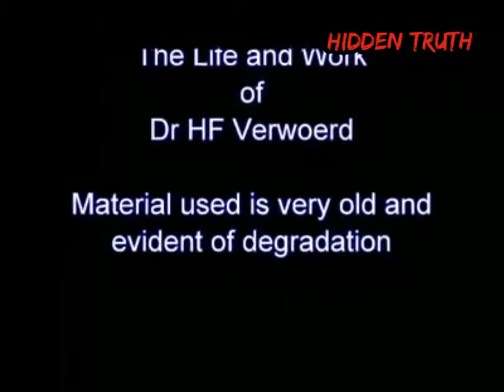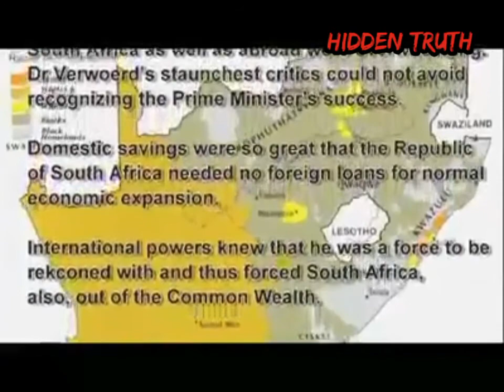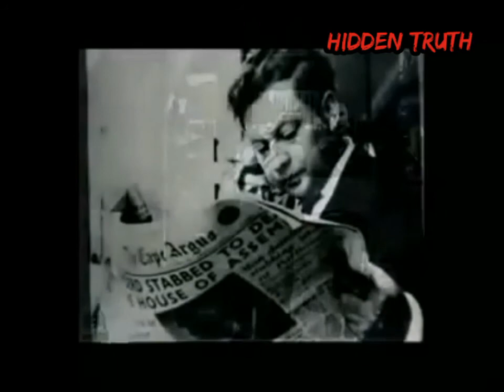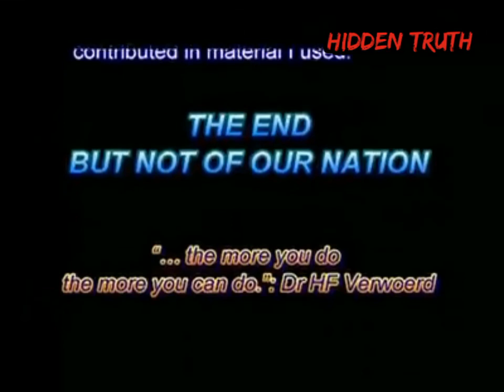South African History - Dr HF Verwoerd